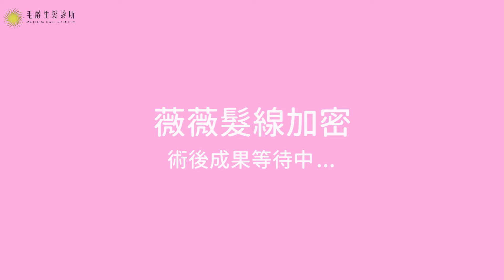【女性#植髮】女生也有雄性禿！？ 頂部植髮加密讓女生拍照頭頂不再禿一塊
░ 美形髮際線 ~解決頭頂髮量稀疏問題，分髮線稀疏、頭頂空洞讓薇薇非常困擾，在看了毛爵許多的成功案例後，對毛爵專業的醫療團隊很有信心，確認植髮手術由「醫師全程親自種植」，選擇了劉怡坊醫師建議的#FUT植髮手術，放心地把自己交給毛爵治療。

身為幼兒園園長的薇薇，在和小朋友互動時，總會因為蹲低姿勢而露出稀疏頭頂。此外，也主持許多活動，為了呈現最佳狀態，嘗試過許多生髮療程，效果都有限，最後來到#毛爵生髮診所 諮詢，希望能透過美形植髮解決多年的困擾。

經過毛爵劉怡坊醫師親自評估與檢測後，希望透過專業植髮，讓愛美的薇薇不再為頭髮稀疏而困擾，馬上來聽聽她術前的想法吧。

〈 薇薇髮線稀疏OUT! 毛爵打造豐盈秀髮~美麗UP! 〉

✨毛爵生髮診所-ABHRS、ISHRS雙認證植髮專家劉怡坊醫師✨
專精【植髮生髮落髮健髮｜雄性禿M型禿治療｜頭皮護理】
~📣馬上預約諮詢，解決落髮問題 ，找回自信的你~

●專業來自堅持，毛爵一植都在 ●